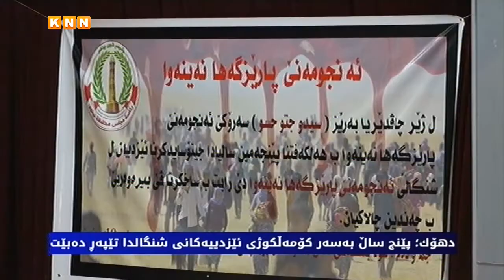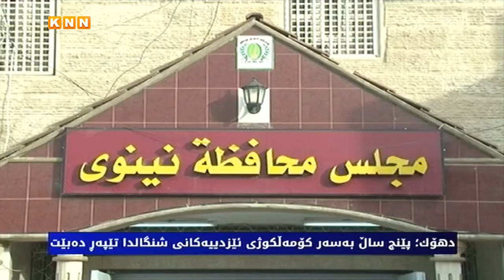دوای پێنج ساڵ بەشێكی زۆری ئاوارە ئێزیدییەكان لەكامپەكاندا دەژین